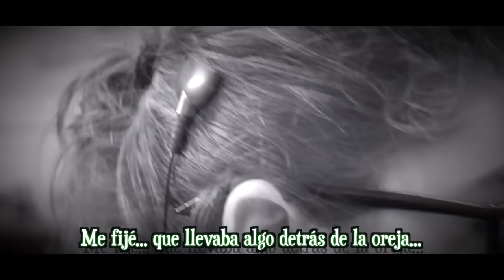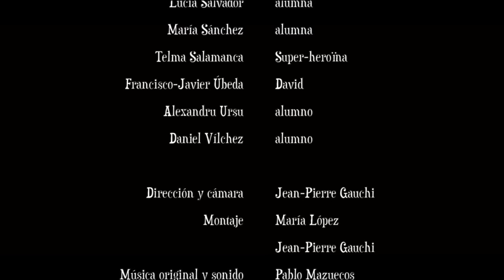El misterioso destino de Madame Blavadsky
CEIP Freinet y CEEE CAI Rosa Relaño
Primaria

SINOPSIS: En el colegio que vais a conocer, nada parece lo que es. Un alumno nos cuenta cómo sus compañeros de clase están perdiendo su energía por culpa de su maestra, Mme. Blavadsky. Por suerte, todo cambiará cuando una nueva alumna aparece en clase.